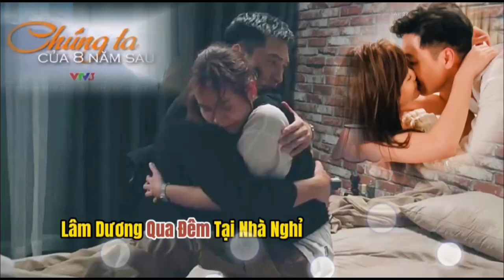[ CHÚNG TA CỦA 8 NĂM SAU TẬP 39 PREVIEW ] - Lâm Dương Qua Đêm Tại Nhà Nghỉ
[ CHÚNG TA CỦA 8 NĂM SAU TẬP 16 PREVIEW ] - Lâm Dương Qua Đêm Tại Nhà Nghỉ
Chắc hẳn rằng nhiều khán giả thắc mắc bộ phim chúng ta của 8 năm sau sẽ có nội dung chính thế nào ? có bao nhiêu tập và tập cuối là bao nhiêu ? chiếu khung giờ nào trên sóng vtv3 - sau đây là những thông tin chi tiết.
Phần 1 của bộ phim sẽ gồm các tập !
là câu chuyện thanh xuân của nhóm bạn mới lớn  Lâm - Dương - Tùng - Nguyệt
Chúng ta của tám năm sau Phần 2 các tập tiếp theo sẽ là câu chuyện lúc trưởng thành của nhóm 4 người bạn !
 Chúng ta của 8 năm sau tập 16 - Chúng ta của 8 năm sau tập 17 - Chúng ta của 8 năm sau tập 18 - Chúng ta của 8 năm sau tập 19 -Chúng ta của 8 năm sau tập 20
sẽ có những bản trailer , preview và  những bản trực tiếp không quảng cáo của vtv3.
Mời các bạn cùng chú ý đón xem trên sóng vtv3  do Đạo diễn Bùi Tiến Huy thực hiện, quy tụ một loạt diễn viên trẻ đẹp và tài năng như Huyền Lyzie, Mạnh Trường, Quỳnh Kool, B Trần, Trần Quốc Anh, Trần Nghĩa, Hoàng Hà, và Ngọc Huyền thủ vai ngoài ra còn có sự tham gia của diễn viên NSND Trung Anh, Thùy anh, bé Cherry an nhiên.